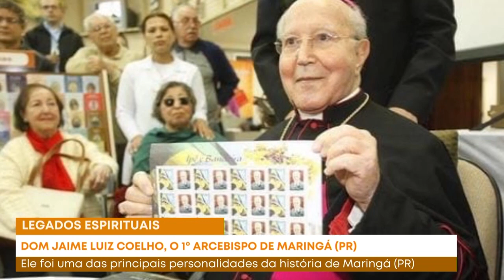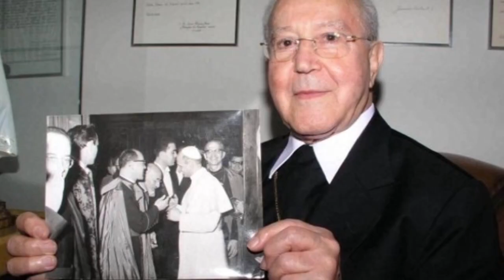Legados Espirituais - Dom Jaime Luiz Coelho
Conheça a história de Dom Jaime Luiz Coelho.